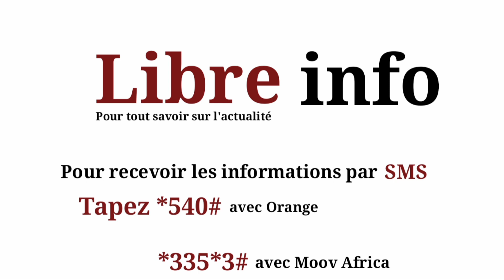Présentation de vœux à la caisse populaire Songtaaba